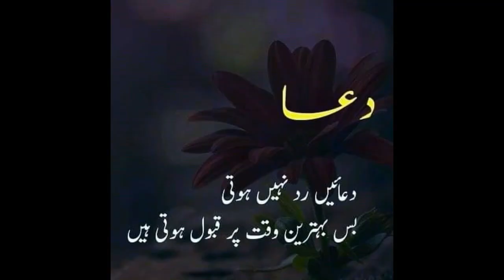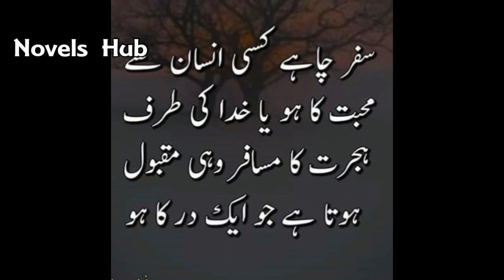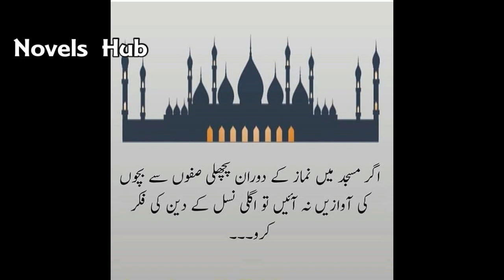Best Urdu Quotes | Beautiful Collections Of Urdu Quotes | Hindi Quotes | Amazing Urdu Quotes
aj ki video main hum ap k liey bohat he best urdu quotes ly k ay hain. ye quotes ki collections bohat he payari hy umeed hy ap ko ye urdu hindi quotes pasand ain gaye. The collection of urdu quotes is very amazing...